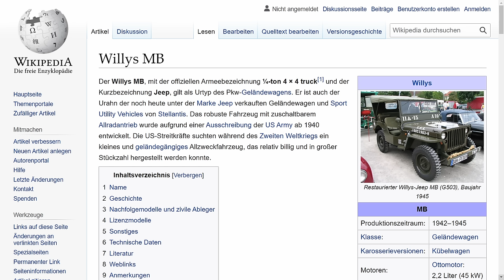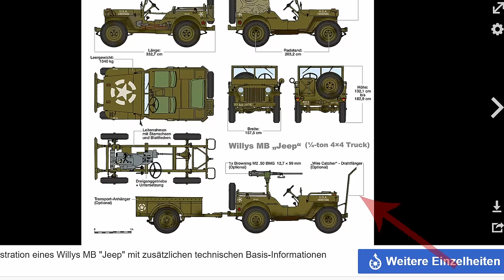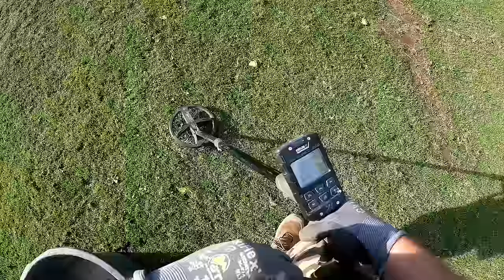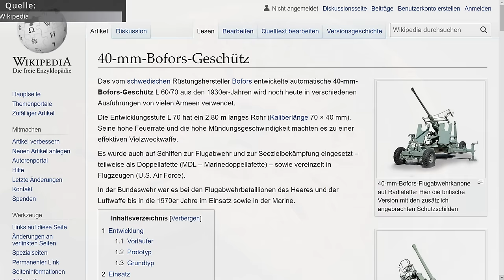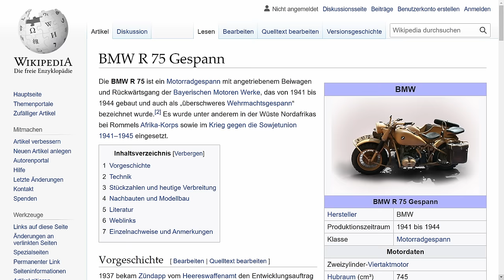Die Reste des zweiten Weltkrieges schlummern unter der Erde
Es ist unglaublich was nach so langer Zeit noch immer vom zweiten Weltkrieg unter der Erde liegt! Wir graben es gemeinsam aus!

*meine Action Cam
*meine Kamera
*meine Handschuhe
*mein Mikroskop
*mein zuckerfreier Durstlöscher
*meine Sonnenbrille